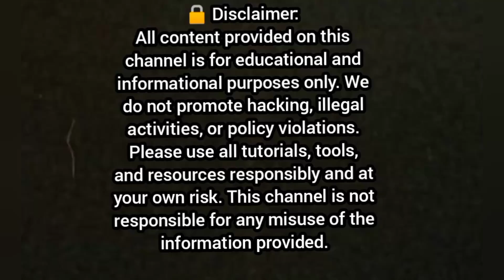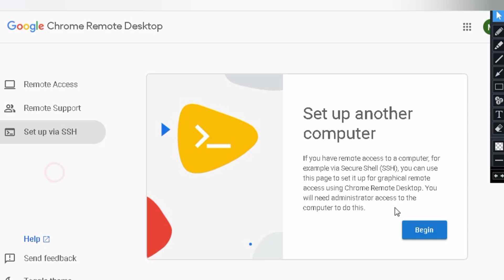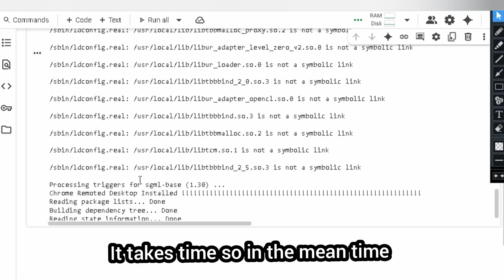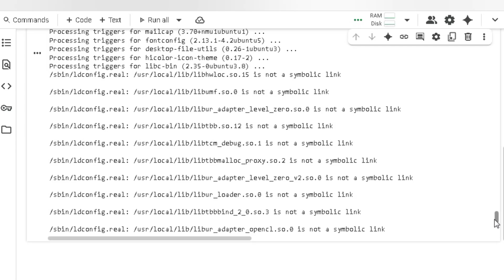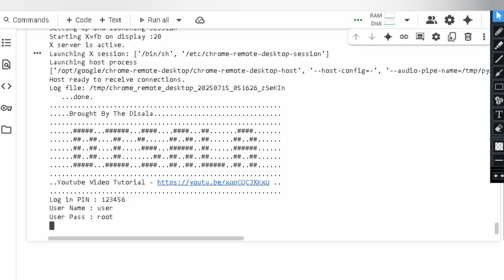100% Free VPS & RDP – Why Is No One Using This?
100% Free VPS & RDP – Why Is No One Using This?

Looking for 100% Free VPS and RDP access with zero cost and no credit card required? In this exclusive tutorial, I reveal a powerful method to get your own Free VPS (Virtual Private Server) and Remote Desktop (RDP) instantly — perfect for developers, testers, students, and beginners!

Many people still don’t know these hidden resources exist, and today, I’ll show you step-by-step how to claim and set it up easily, whether you’re on Windows, Linux, or Android!

🔹 What You’ll Learn:
✅ How to Get Free VPS Access – No Cost, No Risk
✅ Set Up Free RDP Account in Minutes
✅ Best Free VPS for Testing, Hosting, and Development
✅ Free Cloud VPS Without Credit Card
✅ Advantages of Using Free VPS & RDP
✅ Why Most People Are Not Using Free VPS (Truth Revealed)

Beginners learning server basics

Developers needing a free testing environment

Students practicing cloud computing

Anyone who wants Free VPS & RDP for personal use

🔹 Top Features Covered:
🌀 Free VPS Setup
🌀 Free RDP Accounts
🌀 No Credit Card VPS Trial
🌀 Virtual Private Server Free Benefits
🌀 100% Cloud-Based and Reliable

🔹 Note:
This is a legal, ethical, and safe method for learning and personal use only.